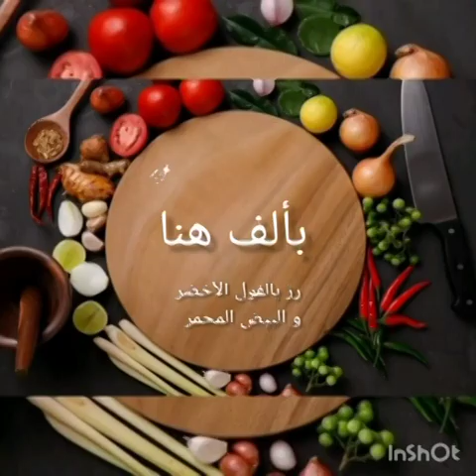طريقة عمل الرز بالفول الأخضر ، سهلة و لذيذة أوووى 😍✨💜